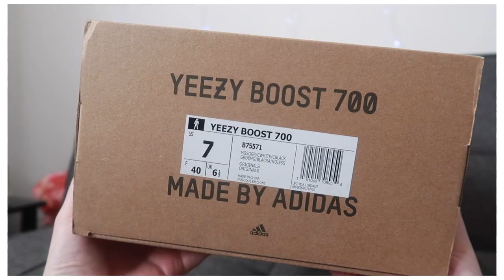vlog: putting my phone on dnd to enjoy sweater weather | coleshop.ru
❥ current sub count: 3.59k
❥ let's be friends!
❥ wanna send me something?
❥ FAQ
- how old am i? 19
- where do i get my music? soundcloud
- what do i use to film? canon g7x mark ii/ iphone 13 pro